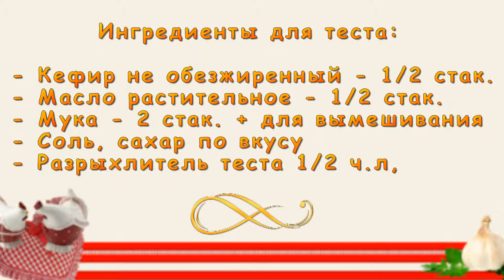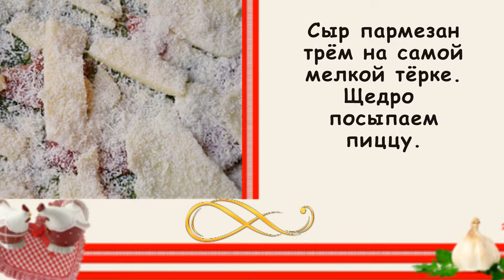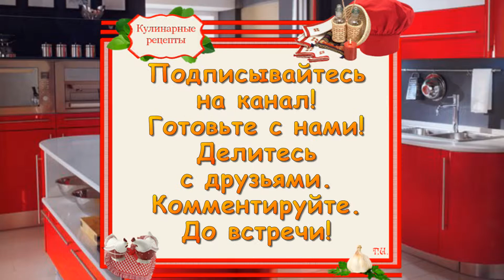Вкуснейшая домашняя пицца || PHOTO LAND (пицца, пицца рецепт, тесто для пиццы, домашняя пицца)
Самые лучшие и свежие коллажи из фотографий, фотографии девушек, фотографии животных, фотографии детей, фотографии знаменитостей, эротические фотографии, фотографии природы и необычные фотографии. В наших подборках вы найдете все это и многое другое.

- фотография, коллаж из фотографий, фотографии девушек, лучшие фотографии, эротические фотографии